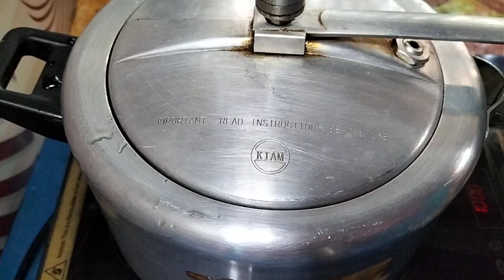রমজানে ঝটপট ছোলা বুট ভুনা রেসিপি,,chola boot vuna recipe.. Ashrifa kitchen home.